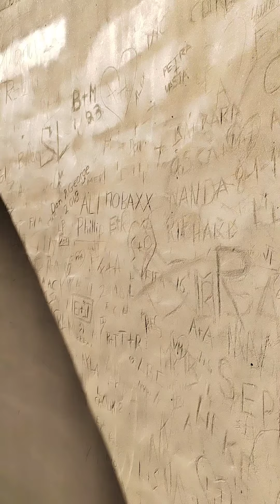Albufeira. octubre 2023